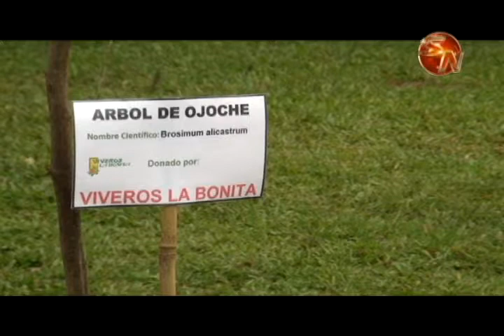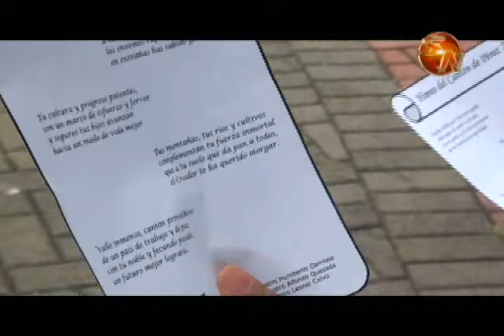Con la siembra de un árbol de Ojoche arrancaron las celebraciones del cantonato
Primero, la bendición del Obispo, Monseñor Gabriel Enrique Montero.

Luego, el alcalde Jeffry Montoya, la vicealdaldesa, Magda Méndez y los regidores presente, se encargaron de sembrar el árbol de Ojoche.